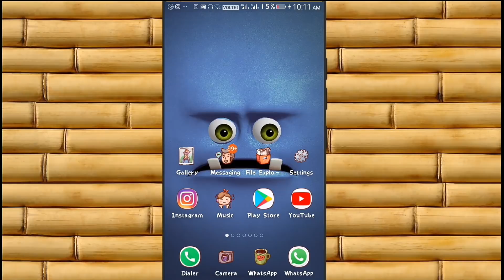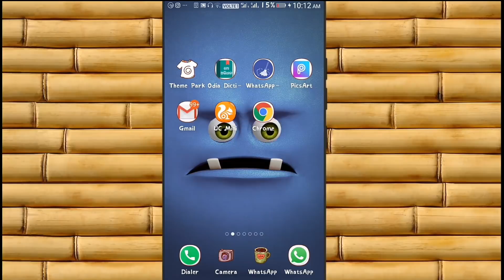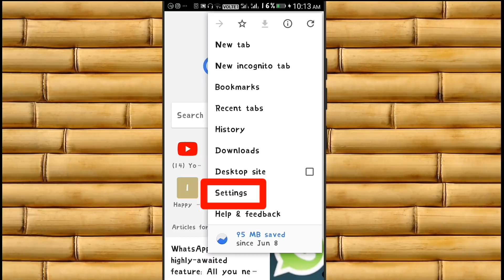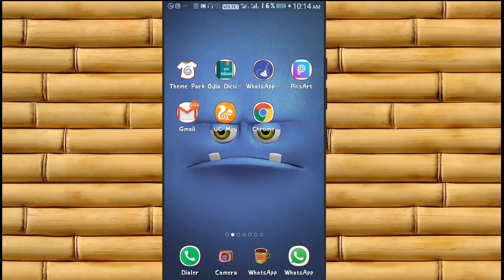ଫୋନ୍ ରେ ପସିପାରିବନି ଭାଇରସ୍ || Very useful Google chrome setting you must know [ ODIA ]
This video is all about a very important Google chrome setting , you must know

Background music